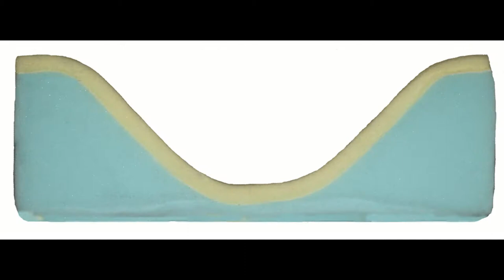Major Elite Headrest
Specialist online VAT Free supplies of the Maclaren Major Elite special needs pushchair and accessories for UK customers who are Eligible for VAT Relief.